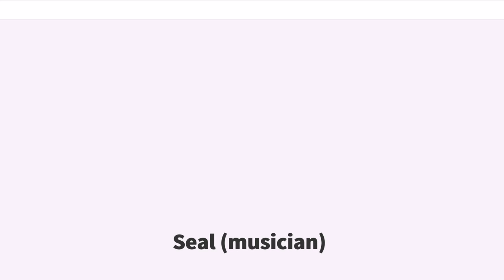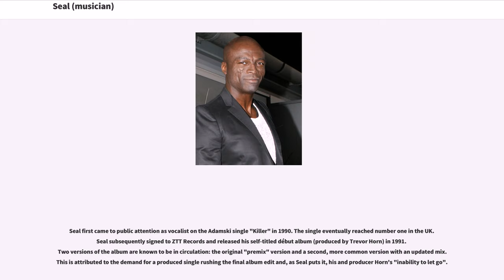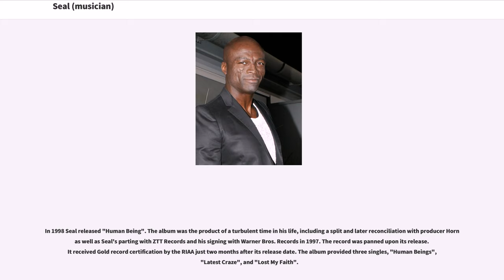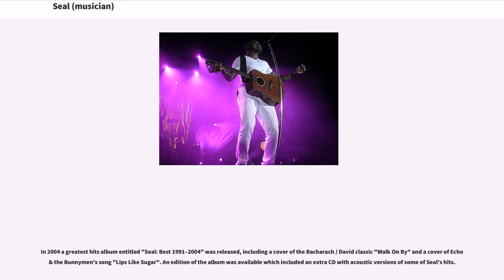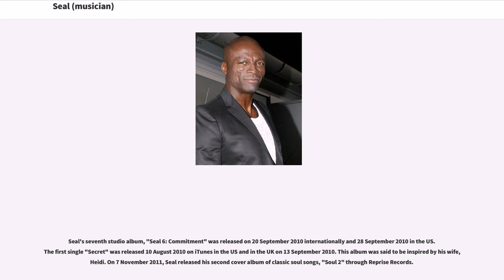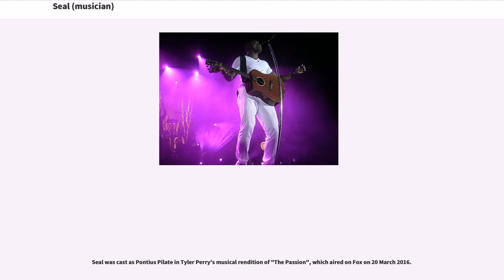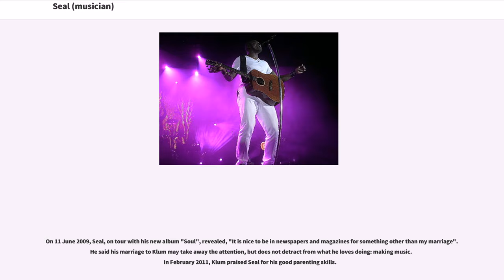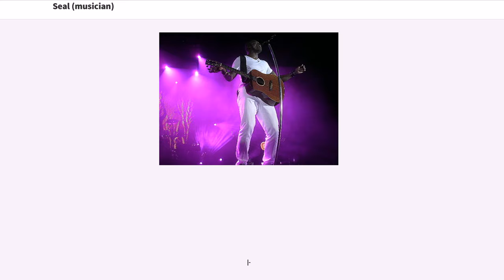Seal (musician)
Henry Olusegun Adeola Samuel (born 19 February 1963), known professionally as Seal, is a British singer and songwriter who has sold over 20 million records worldwide, his first international hit being the song "Crazy", released in 1991 and his most celebrated song being "Kiss from a Rose", released in 1994.

Seal has won multiple awards throughout his career, including three Brit Awards; he won Best British Male in 1992, as well as four Grammy Awards and an MTV Video Music Award. As a songwriter, he received two Ivor Novello Awards for Best Song Musically and Lyrically from the British Academy of Songwriters, Composers, and Authors for "Killer" (1990) and "Crazy" (1991).

He was a coach on "The Voice" Australia in 2012 and 2013, and returned to Australia to work as a coach in 2017.

Henry Olusegun Adeola Samuel was born on 19 February 1963 at St Mary's Hospital in Paddington, London, to Nigerian mother, Adebisi Ogundeji and Brazilian father, Francis Samuel. He was raised by a foster family in Westminster, London. He received a two-year diploma in architecture and worked various jobs in the London area.

In the 1980s, Seal spent a short time singing in local clubs and bars. In 1987 he joined Push, a British funk band, and toured with them in Japan. In Thailand he joined a blues band for a while before separating from the group and journeying throughout India on his own. He returned to England, sleeping on the couch of friend Julian Bunster, then a model. He sometimes asked him "do I sing well?" to which he often received the response that he sang better than most current artists. He then m...